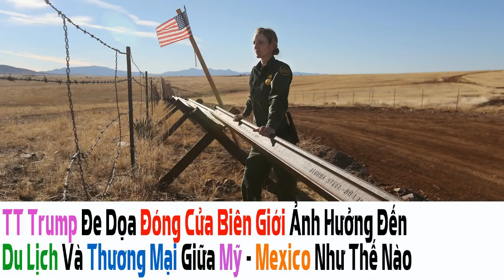Phần 1: 53% Người Dân Mỹ Không Muốn Luận Tội TT Trump Nhưng Đa Số Nghĩ TT Trump Đã Nói Dối Nhiều Lần